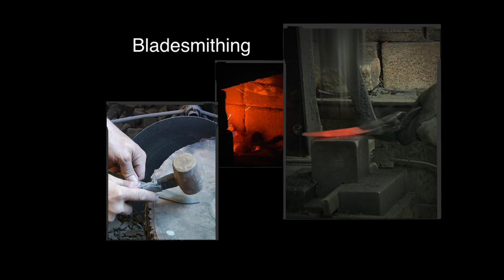Kitchen Cuts Video Series!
A brief trailer for Kitchen Cuts, the first ever video series fully produced in-house by Carter Cutlery. Murray Carter and crew traveled to some of the nations top restaurants to film experienced chefs carefully demonstrating techniques that will allow you to be a success in your kitchen! We hope that you will enjoy this brief glimpse at the video series that has been years in the making!

Kitchen Cuts, Part 1: Paring Knife and Part 2: Nakiri Knife are both available for download and distribution! or send Murray an email at .

Stay sharp and God bless!